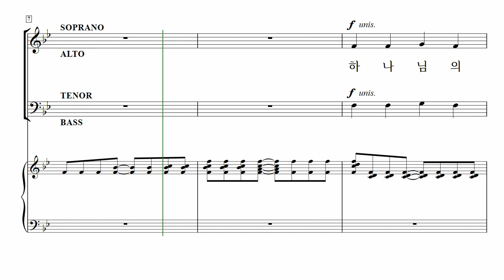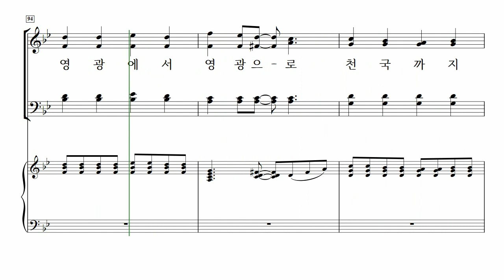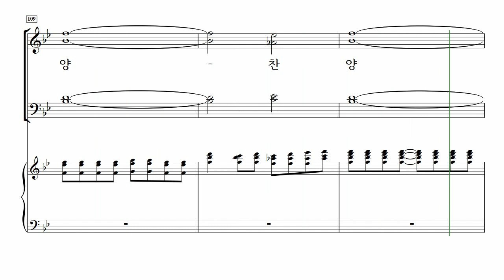[중앙아트] ‘하나님의 크신 사랑’ 1. 하나님의 크신 사랑 - 소프라노 MIDI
1. 하나님의 크신 사랑 – 진선미 편곡

✔️ 연주
Pianist / 이정미
Soprano / 김나래
Alto / 박진영
Tenor / 박대열
Bass / 김영민

✔️ Recording Studio
INFINITY 스튜디오